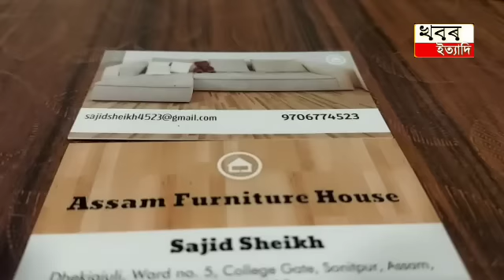Assam furniture of Dhekiajuli (the big showroom) Look at the real value of expensive furniture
Assam furniture of Dhekiajuli
In the big showroom
Look at the real value of expensive furniture